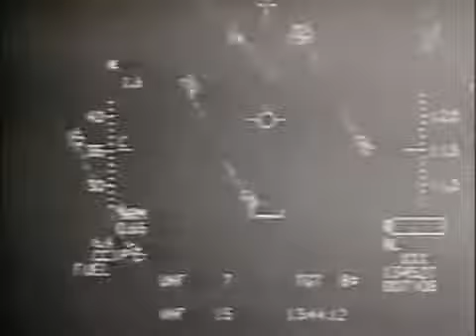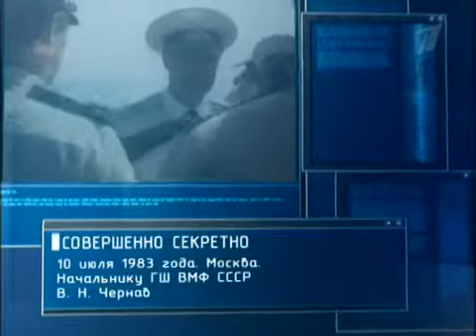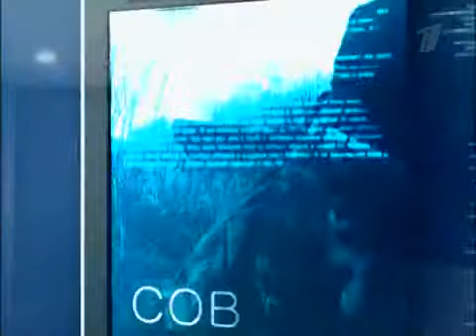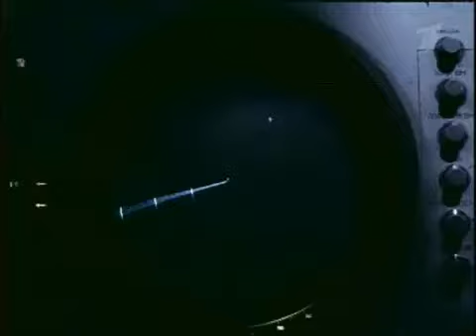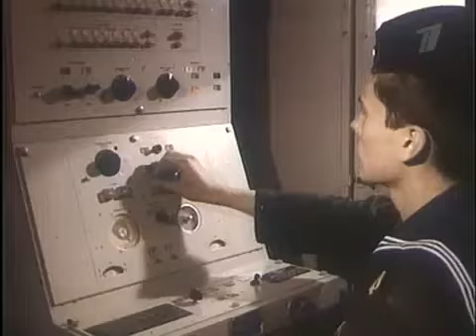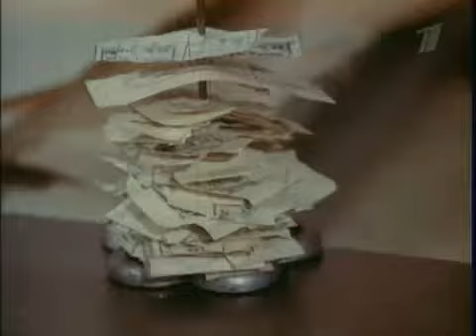Ударная Сила - Непробиваемый Панцирь '3 из 5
«Буратино», ТОС-1 — тяжёлая огнемётная система (ТОС) залпового огня на базе танка Т-72 разработке и испытаниях имел обозначение «Объект 634». Впервые применялась в Афганистане в 1988-89 гг.